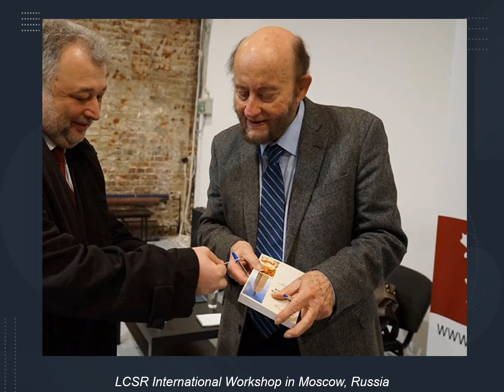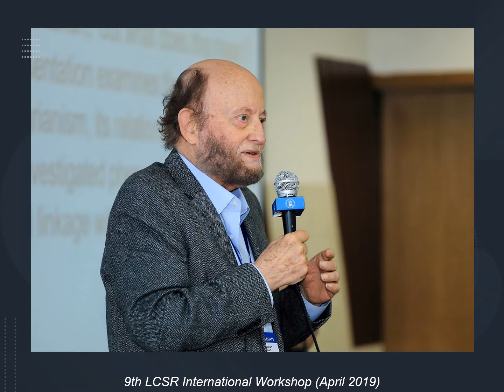Remembering Ronald Inglehart, the Founding President of the World Values Survey Association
On May 8th, 2021, the founder of the World Values Survey, Ronald F. Inglehart, passed away after a long illness. This is a tremendous loss to the WVS community and, well beyond this, to intellectual life around the world. Our sincere condolences go to his family and close ones.

Born on 5 September 1934, Ronald Inglehart was an American political scientist and professor emeritus at the University of Michigan. Recognized by many awards, he was a Fellow of the American Academy of Arts and Sciences, and the American Academy of Political and Social Science, as well as winner of the Johan Skytte Prize in Political Science, the equivalent of the Nobel prize in political science. Inglehart received honorary degrees from Uppsala University in Sweden, the Free University of Brussels in Belgium, Leuphana University in Lueneburg, Germany. The Laboratory for Comparative Social Research (LCSR) that he founded in Russia in 2010 bears his name today. He was the 2014 recipient of WAPOR’s highest honor, the Helen Dinerman Award, for his significant contributions to survey research methodology, specifically in the area of cross-cultural research.

One of the world’s most cited political scientists, Inglehart published over 400 peer-reviewed articles and authored or coauthored fourteen books during his career. His books have been translated into many languages, and his theories have been analyzed and studied in most global and regional contexts. He is now the most widely cited scholar in political science in the world, according to Google Scholar.

Ron was inspirational intellectually, energetic as a leader, inexhaustibly supportive as a mentor—and warm and lovable as a person. We will miss him!
In loving memory, from the Members of the World Values Survey Association